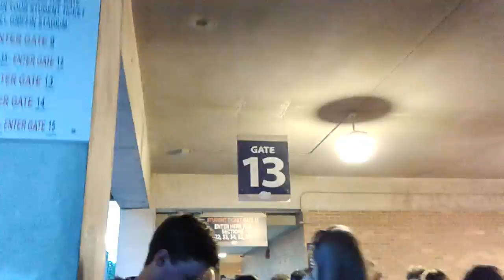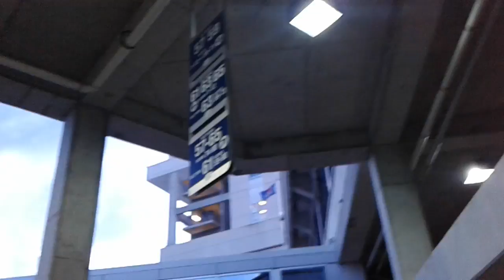Walking up the sadium